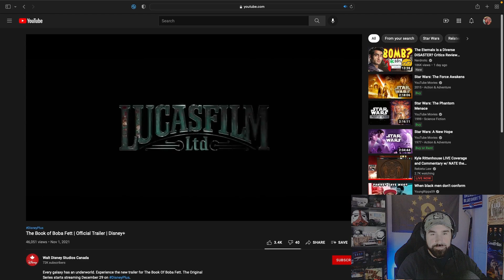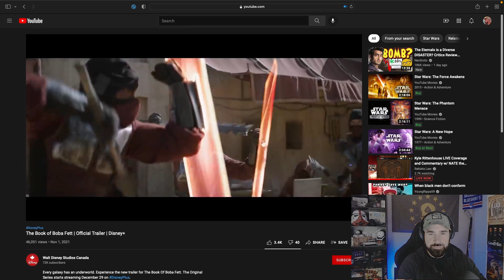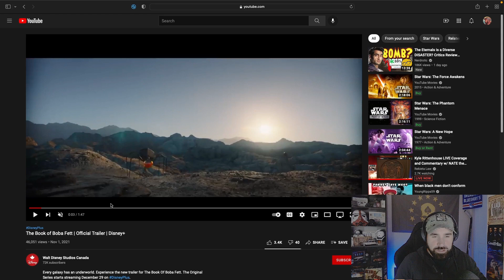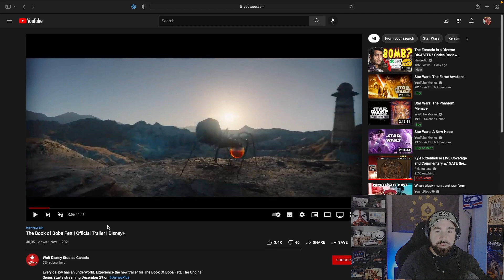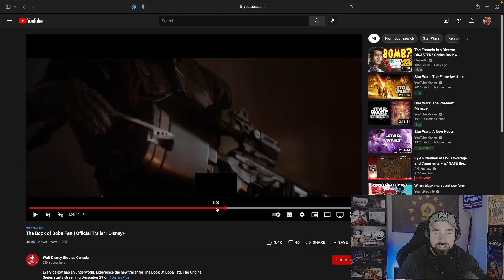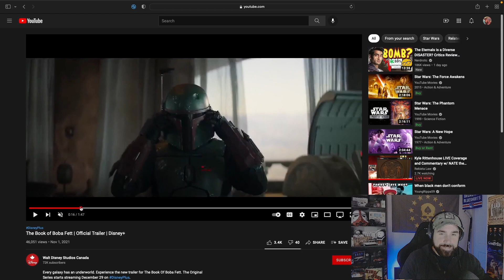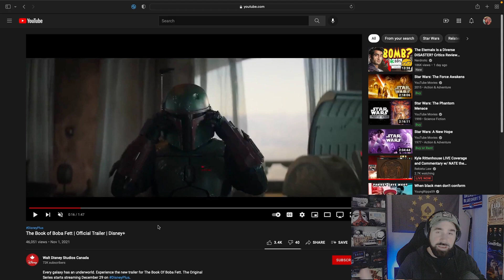The Book Of Boba Fett | Official Trailer | REACTION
My Reaction to the First Trailer for Disney +'s The Book of Boba Fett Series